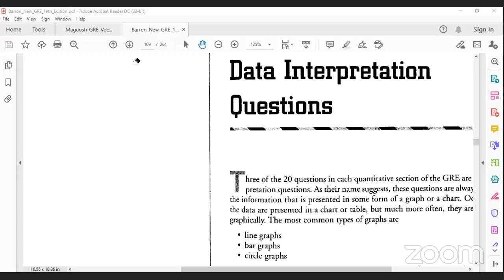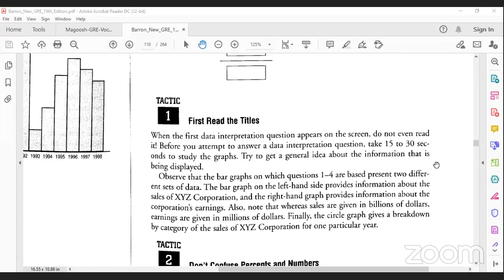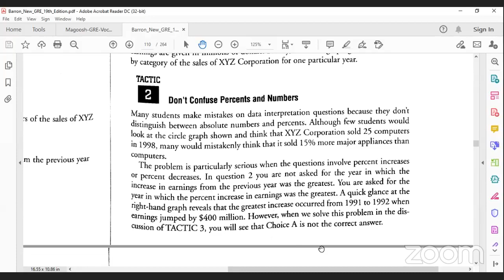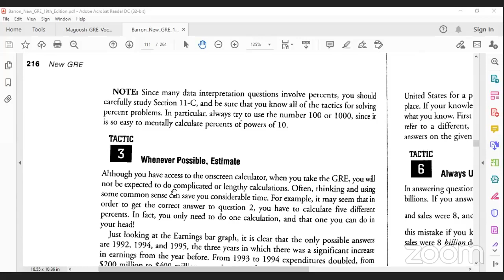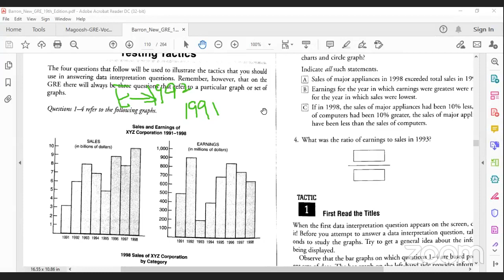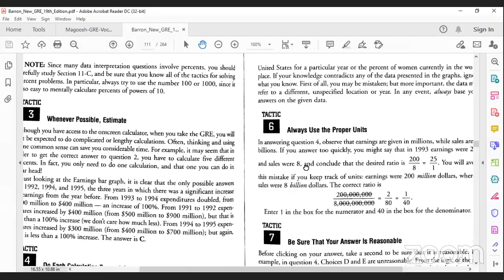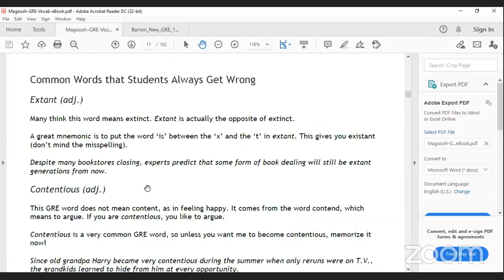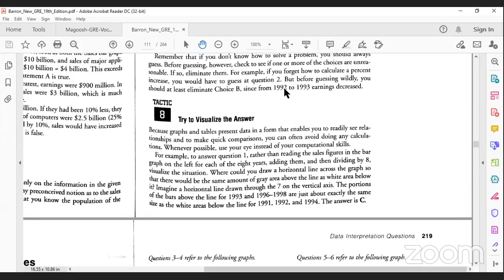5PM GRE Preparation for Fulbright || Part 15